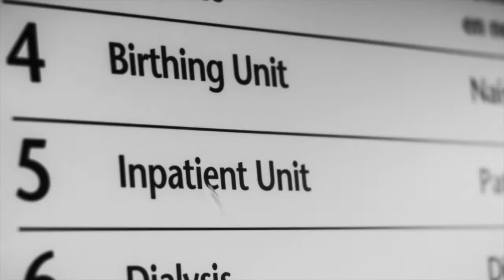Welcome Austin - Ottawa Newborn and Fresh 48 Photographer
Little Austin came into the world pretty quick.

The phone call came in to head to the hospital, and when I arrived Austin was already there, arriving 4 minutes after the call. I bet he was eager to be born so that he could see his lovely mom and dad and get to be coddled by his big brother and sister.

What a beautiful family and what an honour to be present and document some of Austin's first moments and introductions to his family.